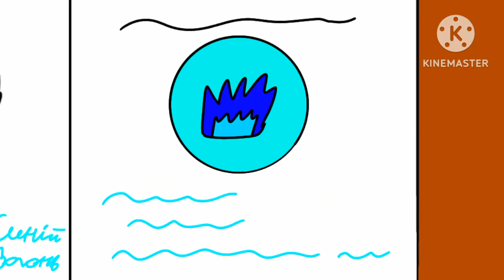МЕГА ВОВА (1 СЕЗОН 15 СЕРІЯ КОРОЛЕВА ТЕЛЕФОНІВ) | УКРАЇНСЬКІ СУБТИТРИ